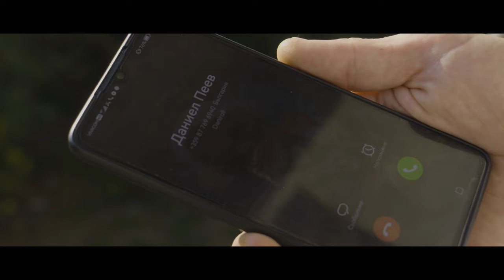VIKECA, DANIROLL - MAHALSA (OFFICIAL 4K VIDEO)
812 Troshevskata sxema

Instrumental - Daniroll
Arrangement - Vikeca, Daniroll
Lyrics - Vikeca, Daniroll
Record, Mix & Master - 812 Music Studio